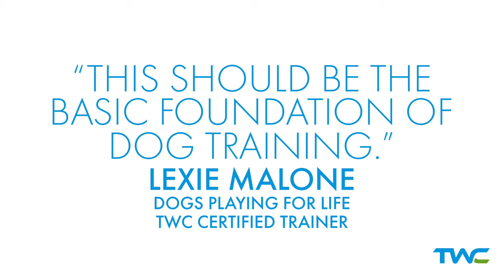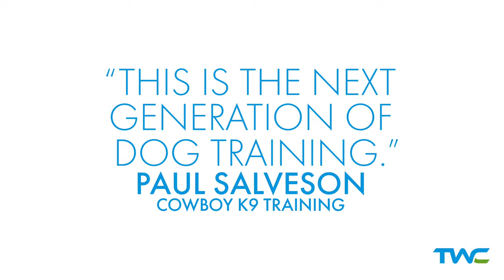What is Your Dream as a Dog Trainer? || Ivan Balabanov discusses Training Without Conflict™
Learn how to train your dog using the methods of a 2-time World Champion professional dog trainer!

After 30 years of development, raising and training over 1000 puppies, winning 14 National and 2 World Championships, and helping thousands of trainers around the world, Ivan Balabanov is finally teaching his training system to dog trainers in his Training Without Conflict Certification Course.

If you've been training dogs for years and feel like there is something missing in your training, or if you are brand new to dog training and want to learn from the best, this is the Dog Trainer Certification Course you have been looking for!

If you've always wondered how to become a dog trainer, this is the best place to start!

Whether you train pet dogs, service dogs, search and rescue, police K9s, guide dogs, or you're looking to take your competition dog to the next level, Ivan's course will teach you the methods necessary to achieve all your goals!

Whether your dog is a rescue pit bull, a pet yorkie, or a seasoned competition dog, Ivan Balabanov teaches you his incredible dog training methods using skills he's learned over 3 decades of training dogs as one of the best Belgian Malinois breeders in the world, a former guide dog trainer, a former head of training for the first no-kill shelter for rescue dogs, a National and World Champion in IGP, and a highly respected protection dog trainer!

Apply now to join the next evolution in dog training!